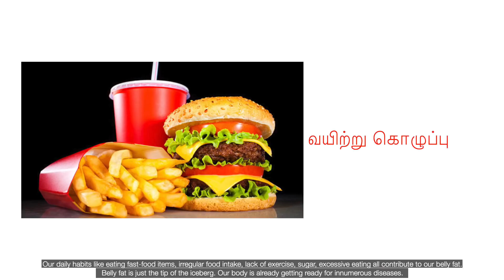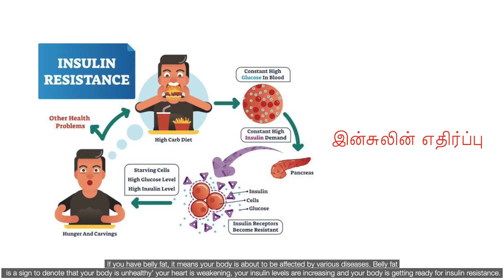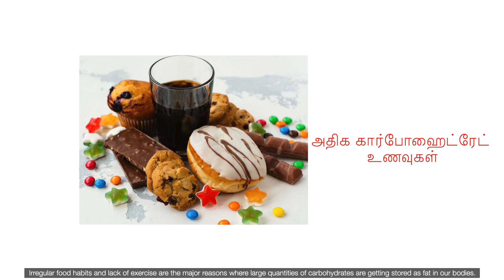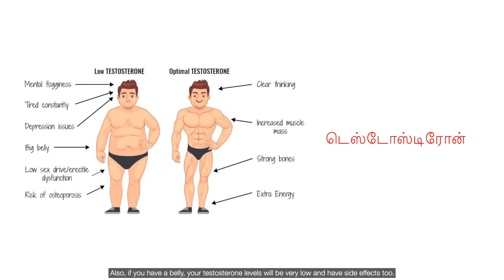Belly fat? Important info |உங்களுக்கு தொப்பை இருக்கிறதா? பல நோய்களின் அறிகுறிதான் தொப்பை | Dr Ashwin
Belly fat? Important info
உங்களுக்கு தொப்பை இருக்கிறதா? பல நோய்களின் அறிகுறிதான் தொப்பை

for more information.